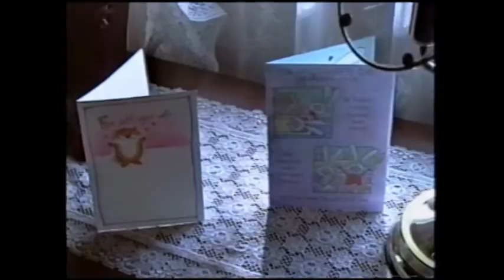Mothers day -1995 --- #360